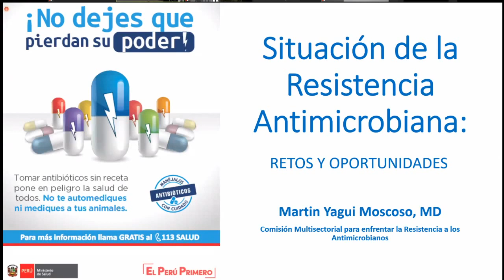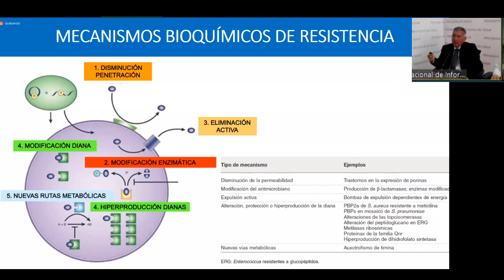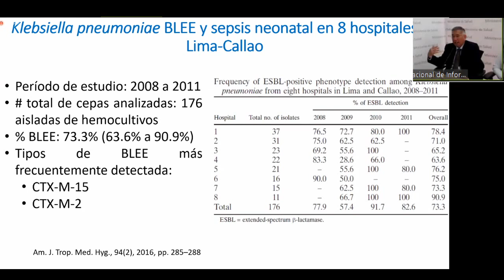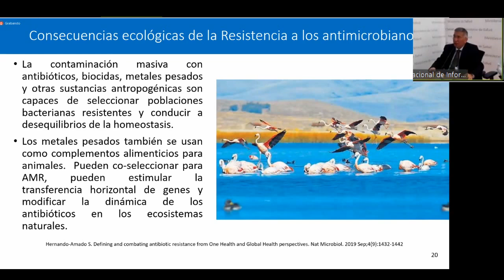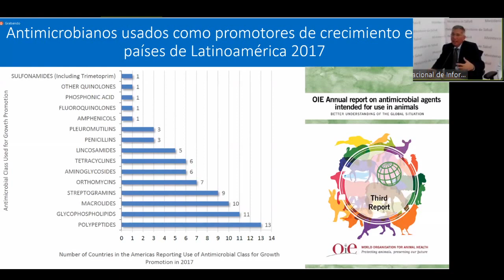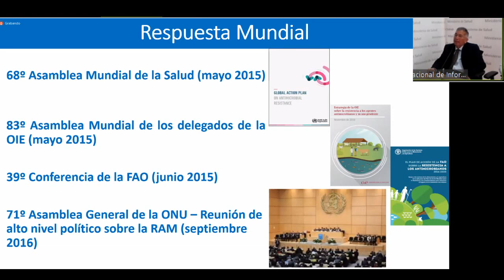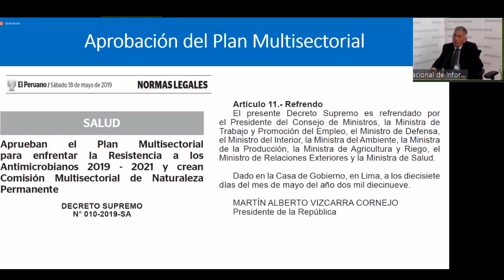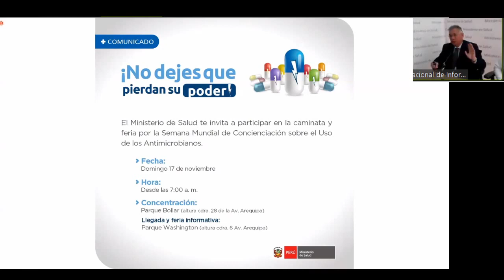Situación actual de la resistencia antimicrobiana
✅Situación actual de la resistencia antimicrobiana: retos y oportunidades, a través de InfoSalud.
🎤Ponente💁‍♂M.C. Martín Yagui, del Instituto Nacional de Salud y secretario técnico de la Comisión Multisectorial para enfrentar la Resistencia a los Antimicrobianos del Minsa